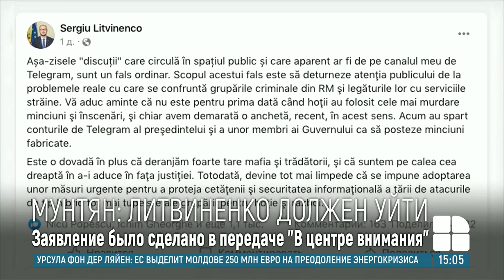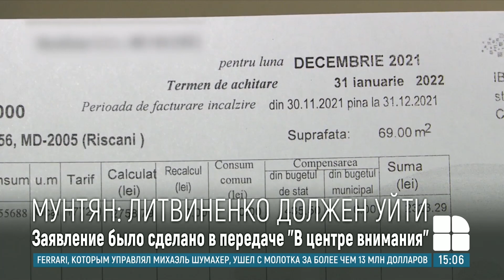Юрий Мунтян считает, что министр юстиции Сергей Литвиненко должен уйти в отставку